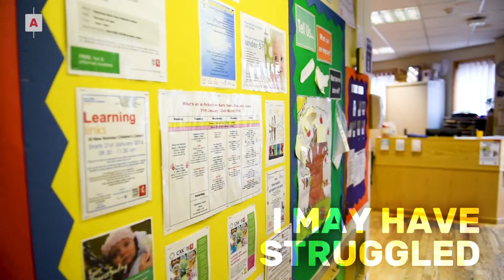Supporting Parents | The Turner & Townsend Education Fund | UK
The Turner & Townsend Education Fund helps families to buy essential school items, which they otherwise would not be able to afford.